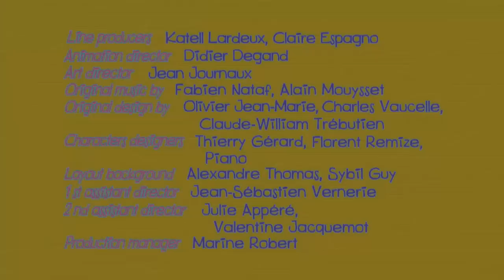Zig & Sharko 2 [HD] (2014)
Ever try jet skiing on roller skates? Shark hunting with a toothpick? Surfing on a tsunami? All that so you could have fresh mermaid for dinner? Welcome to Zig & Sharko, Xilam's wacky new slapstick series! A pretty little mermaid perched on a rock in the deep blue sea. A starving hyena on the island next door. And between them, a peaceful lagoon. Well not that peaceful... Because a shark lives there and he is madly in love with the young mermaid. Zig, with the help of his side-kick crab buddy, Bernie, will do anything to get his paws on Marina, the mermaid. Sharko will do anything to stop him.Together, their high-speed antics and non-stop brawling will have you gasping for air!